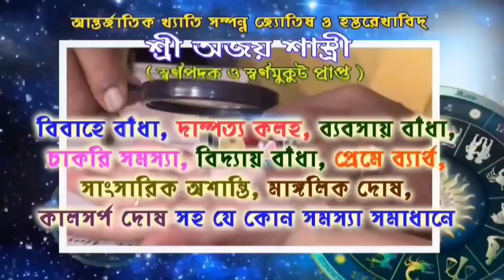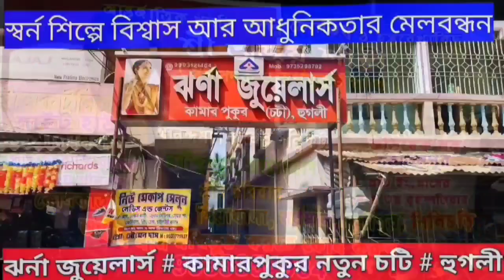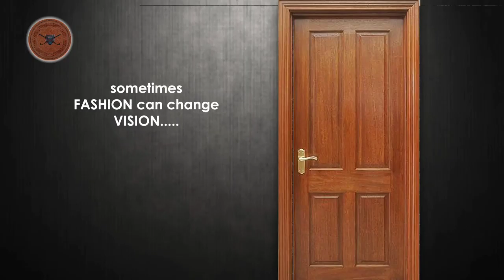ট্রেনে হারিয়ে যাওয়া টাকা,গুরুত্বপূর্ণ নথিসহ ব্যাগ উদ্ধার করে ব্যাগ ফিরিয়ে দিল আরামবাগ রেল পুলিশ।